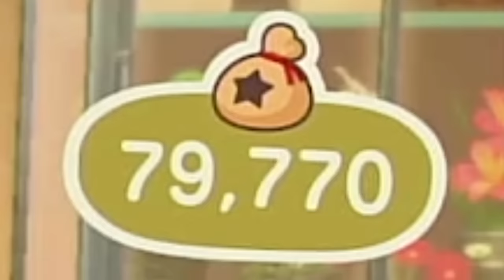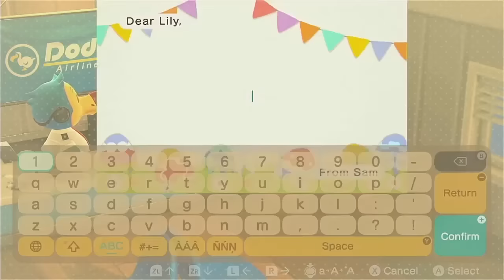What Happens When You Secretly Open, Re-Wrap, or Even Sell Your Villagers’ Gifts Before Delivering